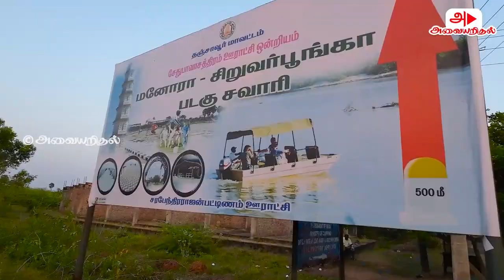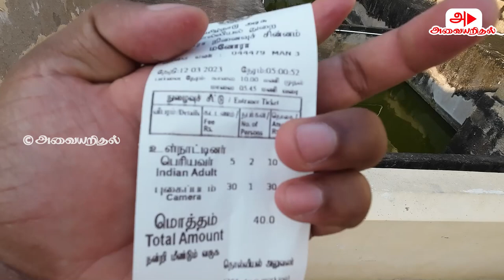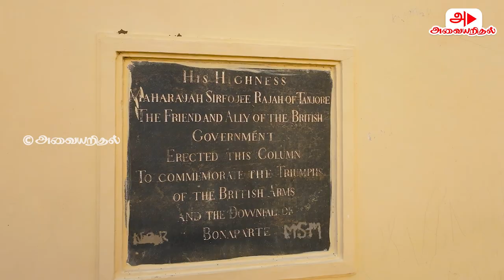Manora Fort Thanjavur | Manora Beach | Serfoji II தஞ்சாவூர் மனோரா கோட்டை | சரபோஜி II | Maratha Kings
Tourist place in Thanjavur, Peravurani Manora Fort

The fort was built by Maratha ruler Serfoji II (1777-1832 CE) in 1814–1815 to commemorate the successful advance of the British over Napoleon Bonaparte (15 August 1769 – 5 May 1821) in theBattle of Waterloo in 1815. The fort acted as a residence for the royal family and also as a light house. A stone inscription reads “a friend and ally of the British to commemorate triumphs of British Arms and downfall of Bonaparte”.

The inscription inside the tower states that Serfoji II constructed this memorial tower, to commemorate the British victory over Napoleon Bonaparte. In 1964, the Nayaka throne was captured by Ekoji, also known as Venkoji, the younger half-brother of Chatrapatti Shivaji; Thanjavur thereupon became the capital of an independent branch of Maratha Empire established by Shivaji. Among the Maratha rulers at Thanjavur, Sarafoji II, who reigned from 1798 to 1833, was the most interesting.